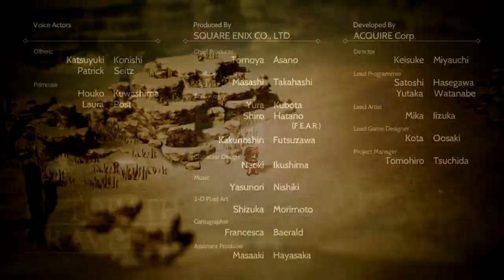An Honest Conversation About Toxicity in Gaming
Being a gamer opens you up to a lot of toxic behavior, even as Nintendo fans.  So let's talk about it.